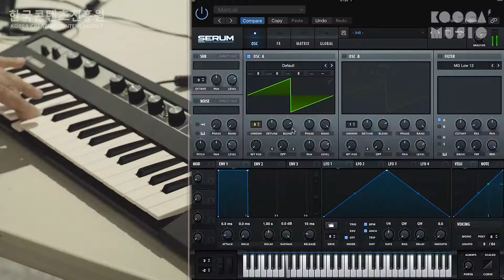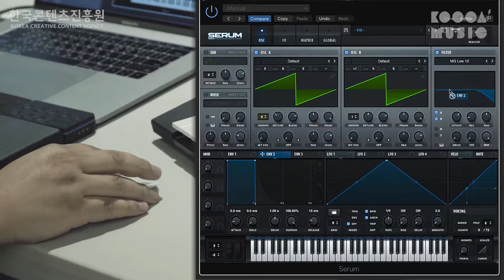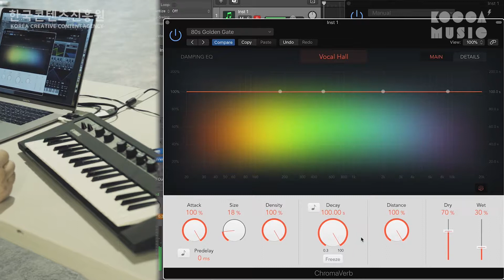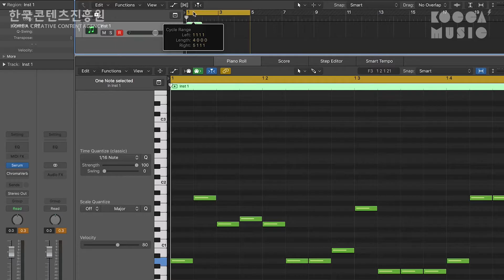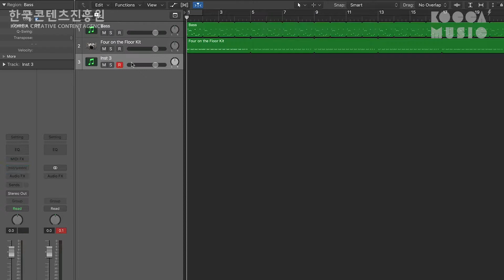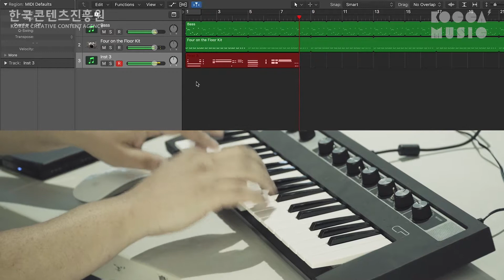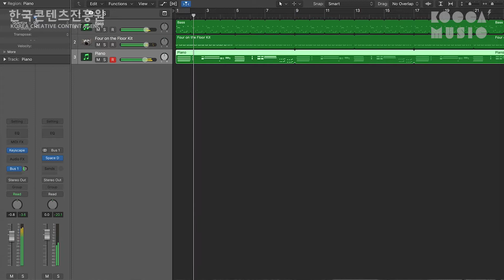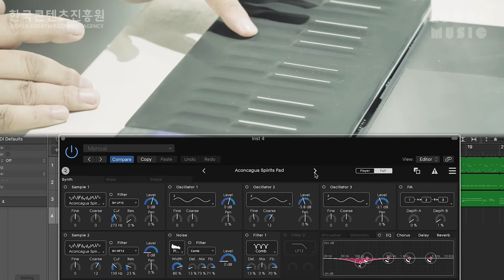강호정의 전자음악, 마지막 이야기! 신디사이저 운용법에 대하여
강호정 교수는 1995년부터 서 예술대학에서 전자 음악을 가르친 신시사이저 전문가다.
교수로도 유명하지만 윤도현 밴드 제작, 긱스 멤버, 영화 '오세암' 음악 감독, 서울 아셈 개막식 사운드 퍼포먼스, 그룹 키오앤핫지 등 건반 연주자이자 음향 전문가로 오랜 명성을 이어오고 있다. 한국의 초창기 일렉트로닉 컴필레이션 앨범인 'A Walk Around The Corner'에도 참여했다. 한국 미디 1세대인 그를 만나 1990년대의 분위기와 전자 음악 일반에 대해 물었다.